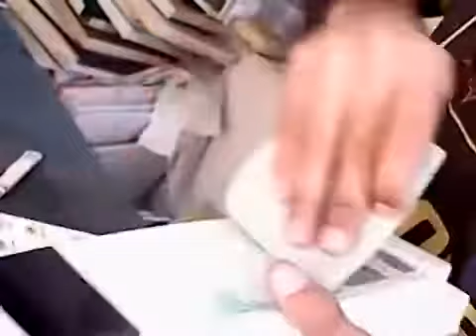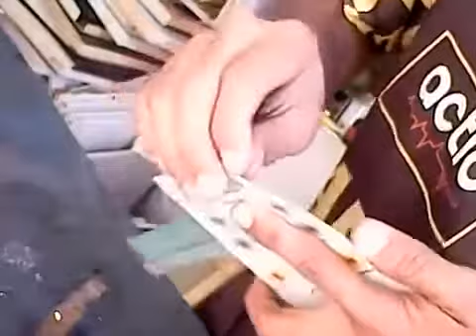COMO TROCAR MEMBRANA DE MICROONDAS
Veja como trocar membrana de microondas